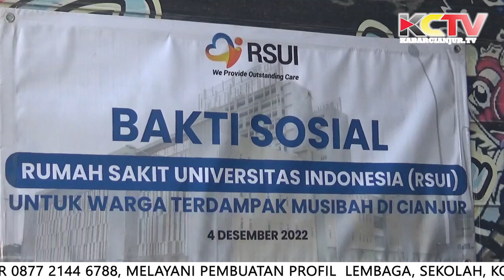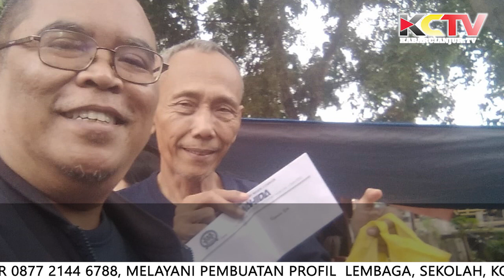KABARCIANJUR.TV | Wahida Bersama Donatur Peduli Bencana Gempa Cianjur